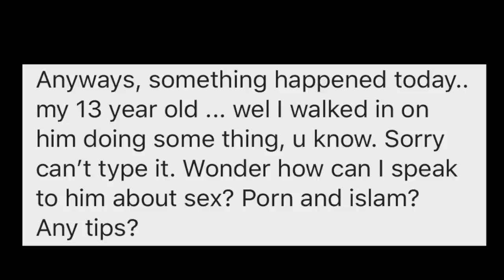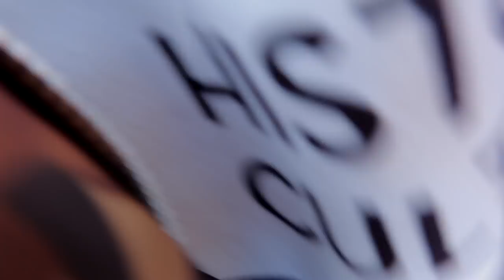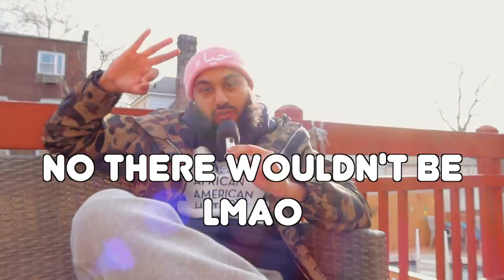I CAUGHT MY 13 YEAR OLD MASTURBATING! (HELP!!!!)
13 YEAR OLD got caught doing something he shouldn't have been doing
what advice would you give?

TIMESTAMPS:
0:00 - LOOK
4:30 - FOR
9:00 - THE
13:30 - AMAZON
18:00 - GIFT
22:30 - CARD